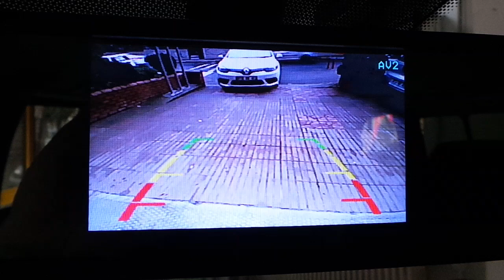Mercedes Vito 4,3 inç Dikiz ayna monitör geri görüş kamera uygulaması